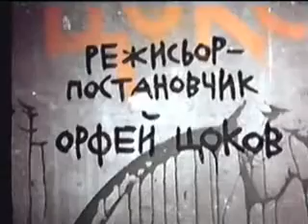Pravilata II - The Rules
A movie by novel of Doncho Conchev.
Director Orfei Cokov. Cast: Ivan Nalbantov, Svetozar Nedelchev, Kiril Peltekov,Ilia Kostadonov,